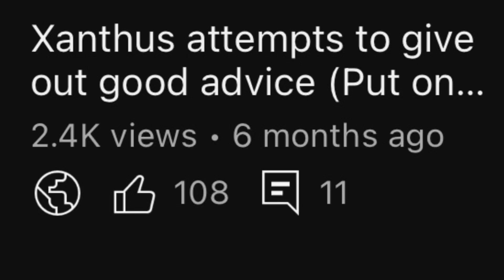Xanthus attempts to give out good advice… again (Headphone warning at the start of the video)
I honestly have no idea what I was thinking making this because I just got bored and did this close to 2 AM and that the video six months ago did very well and I decided to do it once again because yes

And also I am making a new QnA so yea 🪦